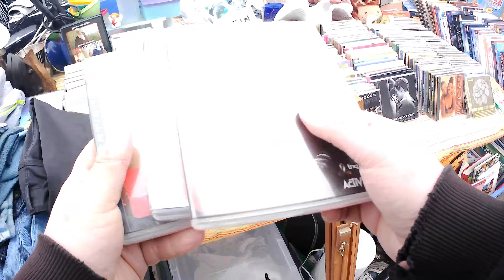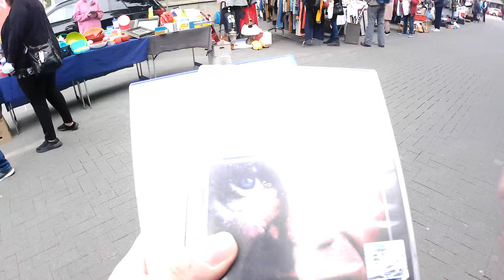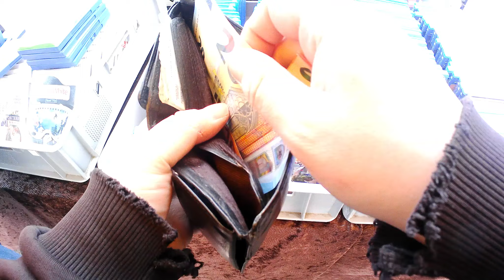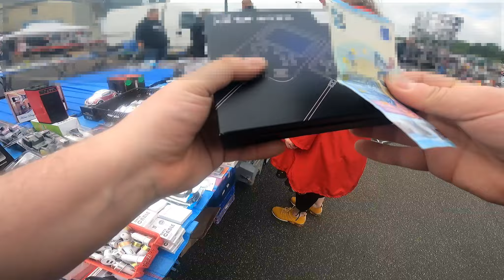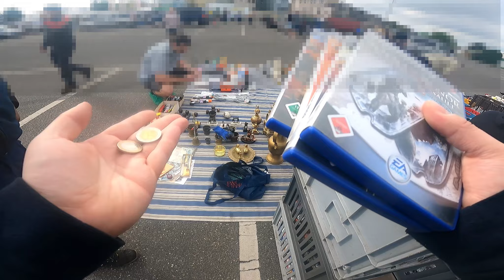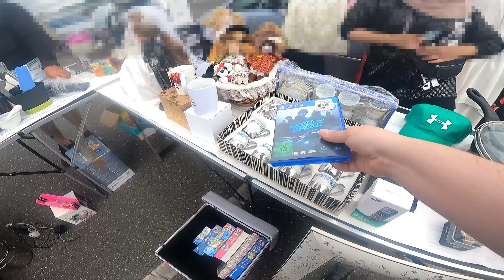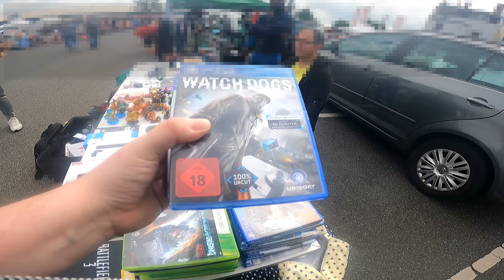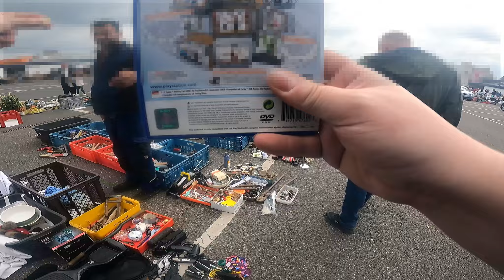Der Goldene Schnapper 😱 // TONYGOKU trödelt auf dem Flohmarkt Folge 1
Mahlzeit meine Tonygoku Crew Ich bin endlich wieder zurück,mit einem brandneuen Video für euch :)
Ich habe wieder meinen Kanal mit einem neuen Format erweitert,Ich nehme jetzt Flohmarktivdeos auf,und präsentiere Sie für euch :)
Es geht um das Thema Retrospielen und alles was es damit auf sich hat,alles weitere erzähle Ich euch im Video :D
Ein dickes dankeschön an meinen Kollegen und Kumpel Razuna,er hat für mich dieses neue Intro erstellt ^^
Checkt seinen Kanal ab,er würde sich wirklich freuen :)

Auch von mir ein rießen THX an meinem sehr guten Kumpel Shawnii fürs neue Thumpnail ^^
Er fängt bald wieder mit streamen an,checkt seinen Twitchaccount ab und folgt ihn er würde sich sehr freuen :D

PS : Ich wurde megastark vom Youtuber Tikila86 inspiriert,auch Flohmarktvideos jetzt zu starten,checkt auch seinen Kanal ab :)

Wenn es euch gefallen hat,dann lasst doch gern ein Abo da,es würde mich rießig freuen über eure Unterstützung meine Friends :)

Weder Serie noch Song oder Bildmaterial gehören mir.
Dies ist eine nicht kommerzielle Fanproduktion.